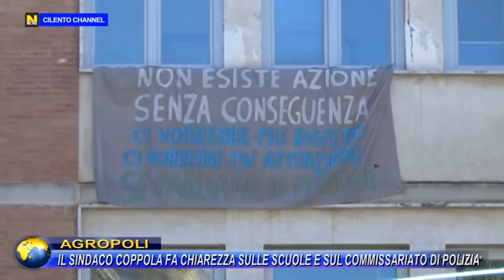AGROPOLI, IL SINDACO COPPOLA FA CHIAREZZA SULLE SCUOLE E SUL COMMISSARIATO DI POLIZIA.